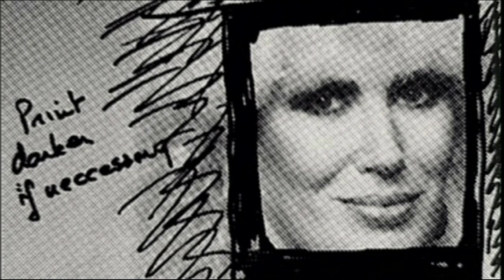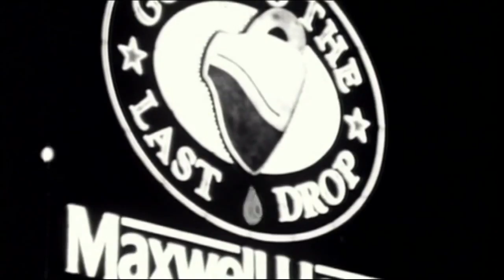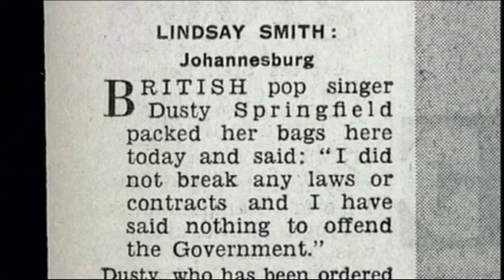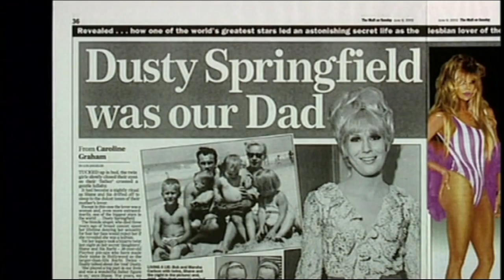Dusty Springfield (2006 TV Documentary)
A video biography documenting the successful but troubled life of British "blue-eyed soul" singer, Dusty Springfield.

Born Mary Isobel Catherine Bernadette O'Brien in London in 1939 to parents of Irish descent, Dusty Springfield was an English singer whose career spanned five decades. With her distinctive mezzo-soprano vocal sound, she was a significant singer of blue-eyed soul, pop and dramatic ballads, with French chanson, country, and jazz also in her repertoire. During her 1960s peak, she ranked among the most successful British female vocalists on both sides of the Atlantic. Her image – marked by a peroxide blonde bouffant/beehive hairstyle, heavy makeup (thick black eyeliner and eye shadow) and evening gowns, as well as stylised, gestural performances – made her an icon of the Swinging Sixties.

She died in 1999 at Henley-on-Thames, Oxfordshire, aged 59. She had been suffering from breast cancer. [Wikipedia]